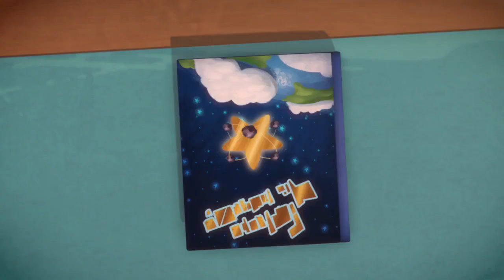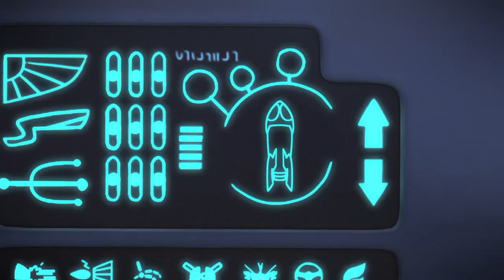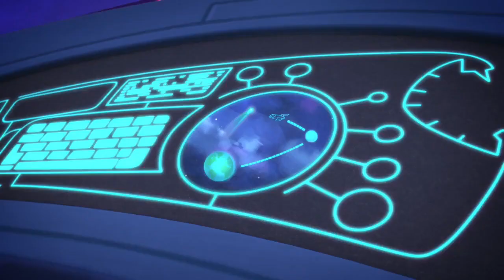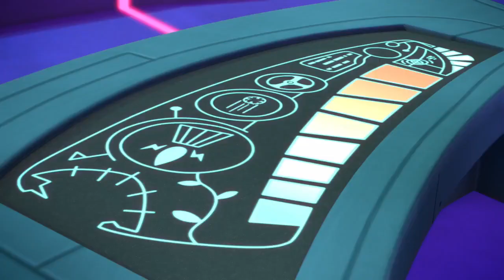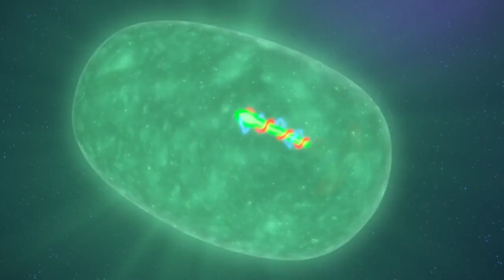PJ Masks S03E04 PJ Comet Glowy Moths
PJ Masks is a computer-animated superhero children's television series based on the Les Pyjamasques book series by Romuald Racioppo. Produced by Frog Box, Entertainment One UK Limited, Walt Disney EMEA Productions Limited and TeamTO, its production has the participation of France Télévisions and Disney Junior. The series is broadcast worldwide on Disney Branded Television's Disney Junior channels; in its home country of France, it airs on France 5. It also airs on Tiny Pop in the UK, ABC Kids in Australia, RAI YoYo in Italy, TV Cultura in Brazil and Televisa in Mexico. It became the world's most watched children's series, and also one of the most-watched Disney Junior shows.

In the United States, the series has been broadcast on Disney Junior since September 18, 2015; in France, it has been broadcast on France 5 and Disney Junior since December 18, 2015. It also premiered on Disney Junior in Canada on 7 February 2016. In June 2016, a second season was announced; it began airing on 15 January 2018. On 19 April 2019, it aired the first episode of the third season. The fourth season was announced to air in April 2020, but instead it aired on 15 May 2020, possibly due to the COVID-19 pandemic (reducing Entertainment One's produced/acquired television half-hour content from 339 for 2019 to 276 for 2020 starting in the second quarter). On 28 January 2020, it was renewed for a fifth season which premiered on August 13, 2021, with production taking place between 1 April 2020 to 1 April 2021.[14] On 18 June 2021, it was renewed for a sixth season forecast to be aired in 2023, with production starting that same day.